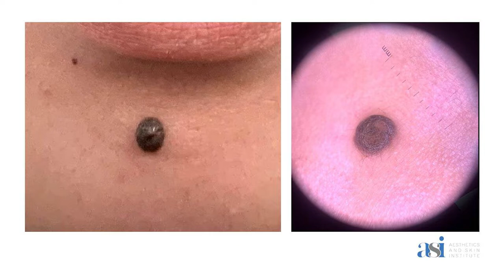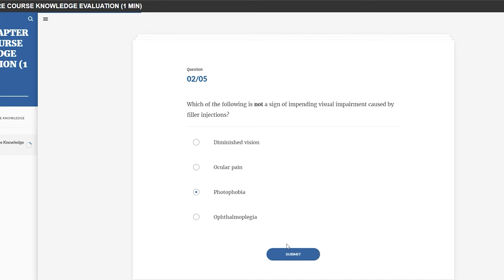Cosmetic Mole Removal Training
Mole removal is one of the more performed procedures in cosmetic dermatology. Learn more with our Cosmetic Mole Removal training course available

In this training course, you will learn the various techniques needed for mole removal, how to avoid damaged skin during and after procedure plus much more. Includes lectures, quizzes and more!

This course is meant for use by medical professionals and trained aesthetics staff.

Hit SUBSCRIBE to our channel for more training courses and hot deals from Facemedstore.com on an amazing selection of aesthetic medical supplies from Needles & Syringes and  Microcannulas to PepFactor Skin & Scalp (PRP Alternative).